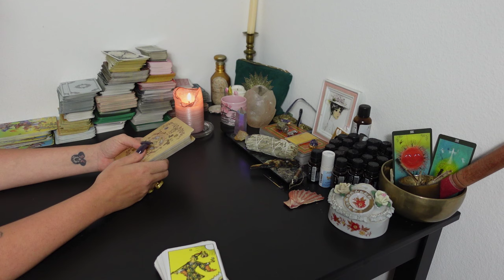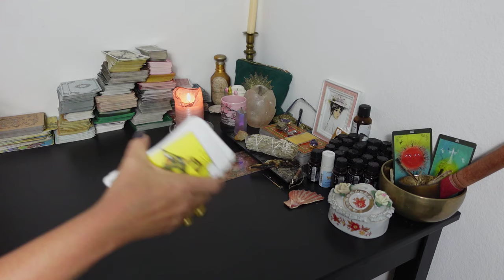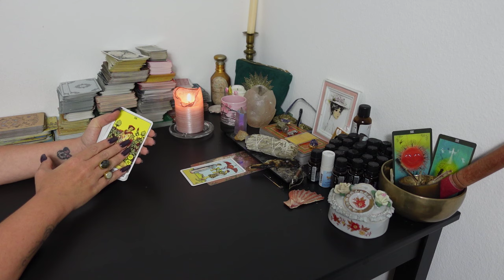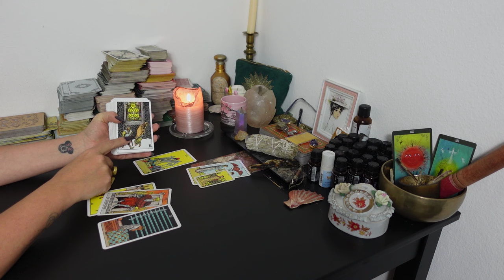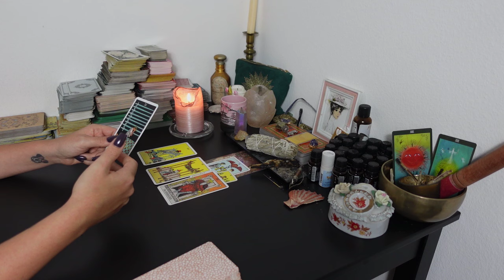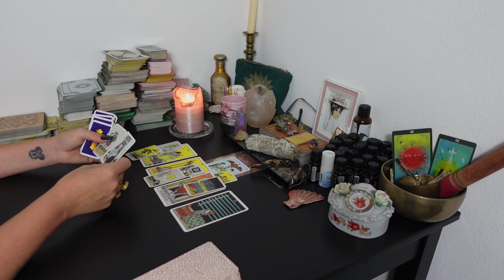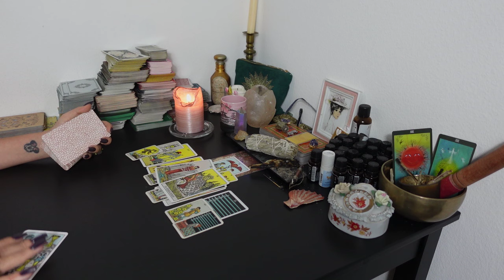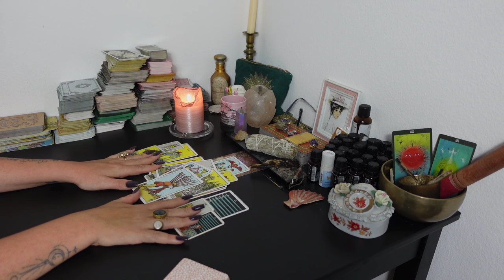WIDDER Tarot | DER ÜBERGANG INS NEUE JAHR 2024!!